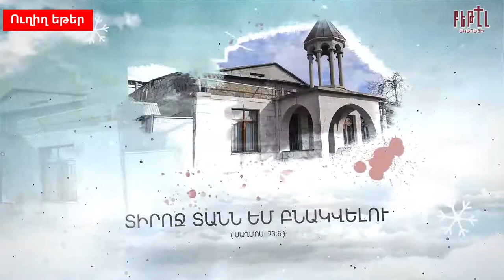07.04.2022 | Հավատի դրսևորումները դատավորների, թագավորների ու մարգարեների շրջանում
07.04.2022 | Հավատի դրսևորումները դատավորների, թագավորների ու մարգարեների շրջանում  | Աստվածաշնչի սերտողություն